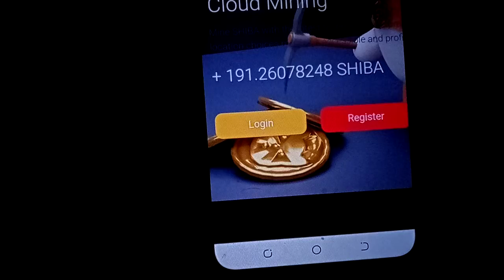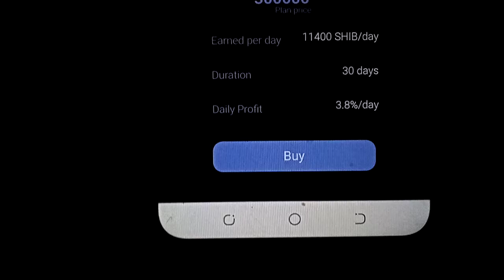New Fast Earning Website | How mining Shiba inu coin | Without investment start earning shiba coin